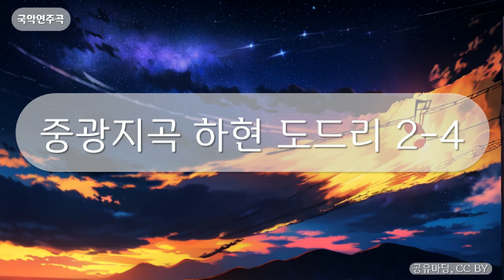국악연주곡 - 중광지곡 하현도드리 2-4